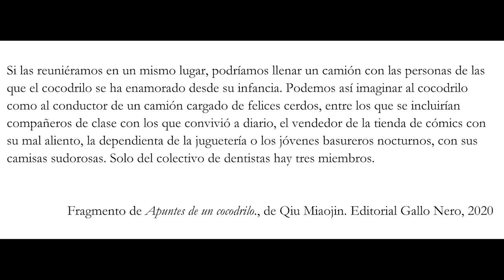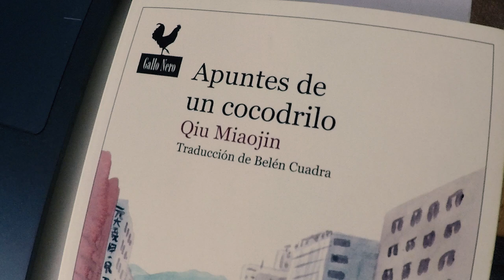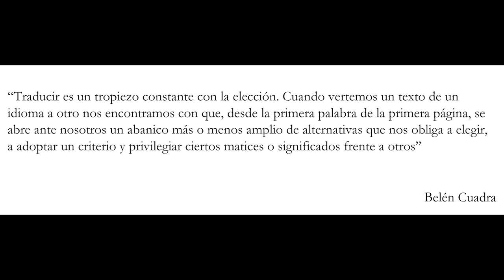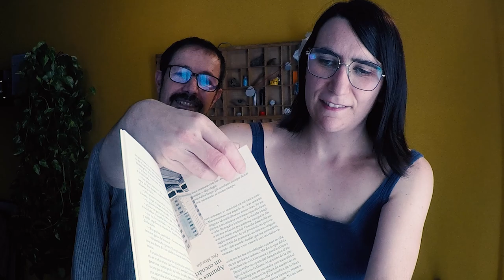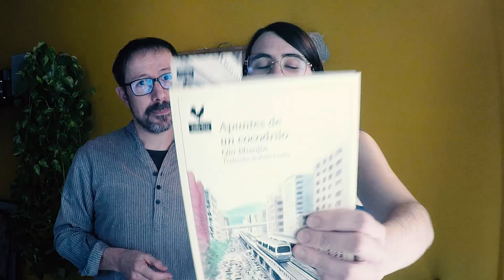💊 LIBRO recomendado: Apuntes de un COCODRILO, de Qiu Miaojin | Pildorita #08 🐊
Apuntes de un cocodrilo es un libro diferente que nos muestra una realidad y una mirada inédita, sugerente, como de otro planeta.

Canal mencionado: @MagratAjostiernos